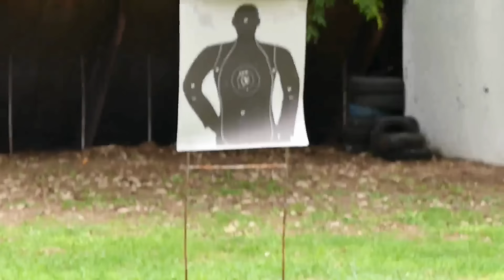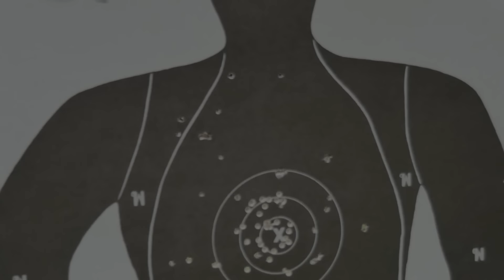รีวิวข้าวหลาม